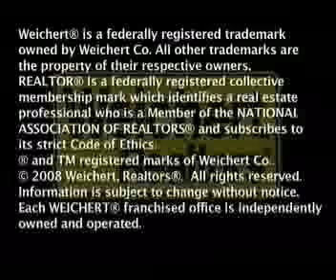Leave the corporate world behind for the freedom and flexibility to be your own boss!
Call Jason Burkholder at to find out how you can have a career that's the perfect fit for YOU with Weichert, Realtors - Engle & Hambright!